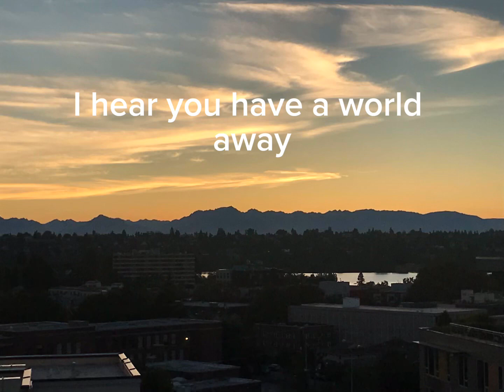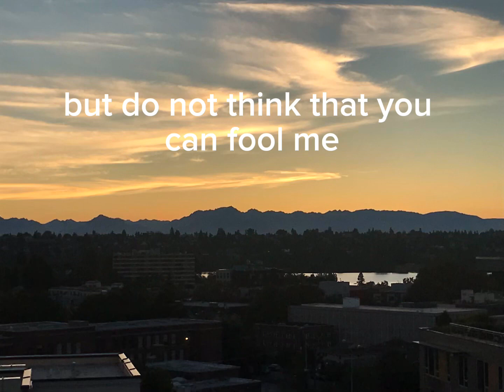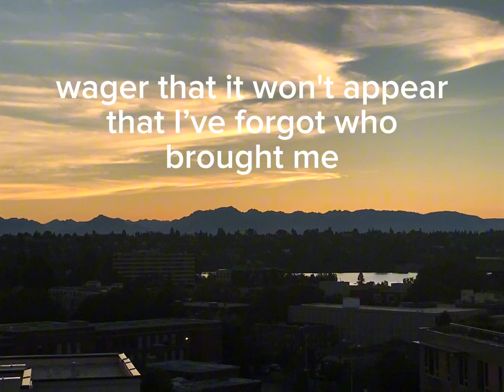Turnpike Troubadours: Brought Me (Lyrics)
A Cat In The Rain out August 25th 2023. @TVTurnpike

This video is intended for fair use*, entertainment, and educational purposes targeting the spirited fans of country music who want to hear and learn the beautiful lyrics behind the sound tune.

Nothing I post is obtained illegally: This song is owned by the artist and/or band and/or their record label.